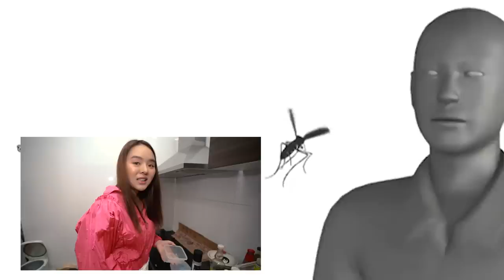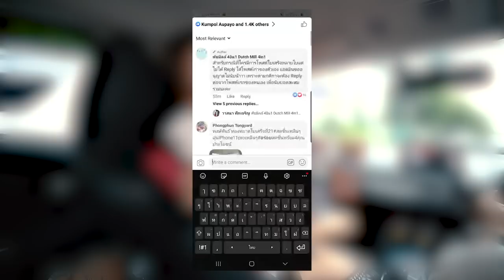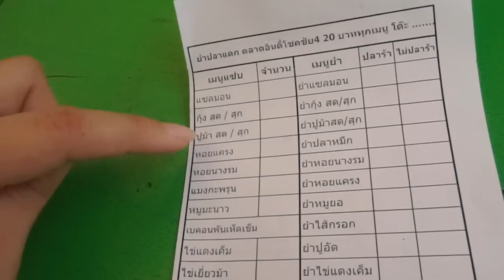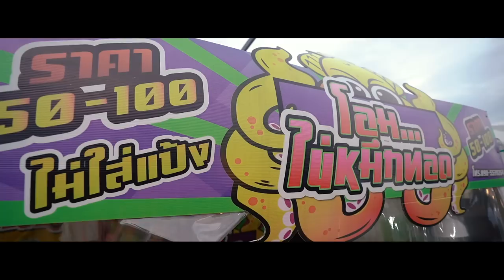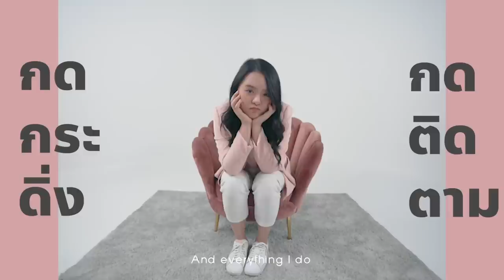ตะลุยกิน 8 ร้านเด็ด ยำ 10 บาท !!!!!! @ตลาดอินดี้ โชคชัย4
สายกินอย่างโม ไม่ว่าร้านจะไกล รถจะติดแค่ไหนก็ไม่หวั่นเด้ออ !!
วันนี้โมจะพาทุกคนไปตะลุยกินที่ตลาดอินดี้โชคชัย4 บอกเลยว่าของกินเยอะมากเด็ดๆทั้งนั้น แต่เดี๋ยวนี้จะออกไปไหนรถก็ติดต้องเผื่อเวลาเป็นชั่วโมงเลยแต่โชคดีที่โมได้หยิบ Dutch Mill 4in1 มาด้วยแถมตอนนี้มีกิจกรรมสามารถลุ้นรับ Iphone11 Pro ได้ด้วยนะ คุ้มมากกกก กติกาลุ้นรับ Iphone11 Pro จะเป็นยังไงและที่ตลาดจะมีของกินอะไรบ้าง ตามมาดูกันเลยค่าา